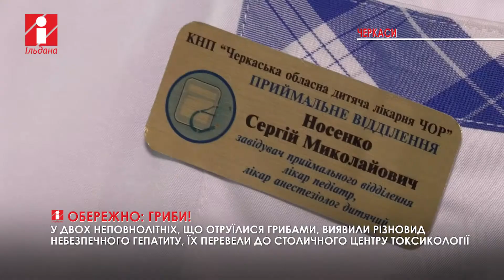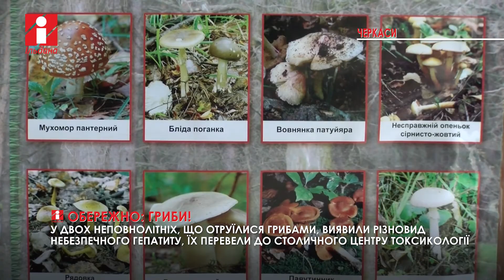Здати кров, прихистити сина захисників, вирватися з полону: цим вразили черкащани на минулому тижні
Традиційно про події, що потрапили в поле зору наших кореспондентів, йдеться у передачі «Підсумки новин» з Миколою Дубовим.

Кров рятує життя: з нагоди дня захисників та захисниць України черкаські рятувальники долучилися до армії донорів.

Чужих дітей не буває. Особливо під час війни. Одне із сіл Золотоніського району стало другою домівкою для сина захисників.

Більше 5 місяців вона перебувала у полоні. Військова медикиня з Черкащини розповіла про Маріуполь, полон та реабілітацію.